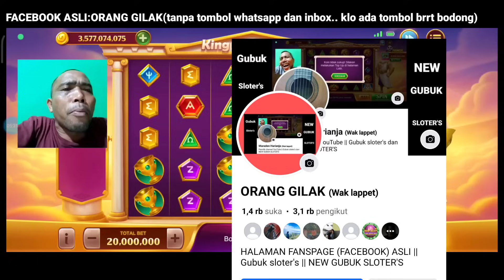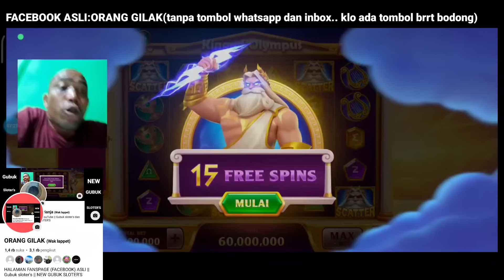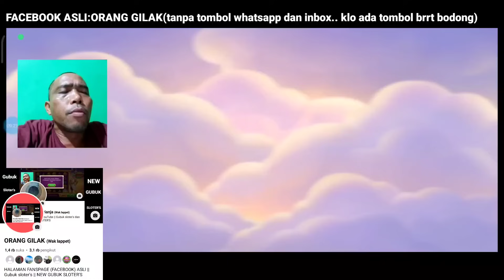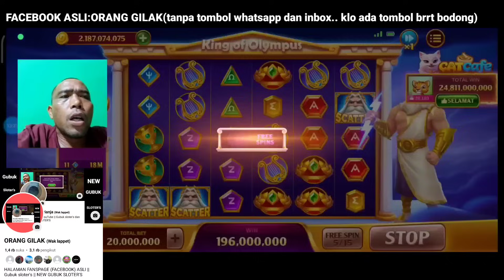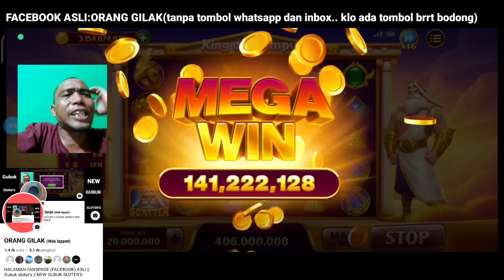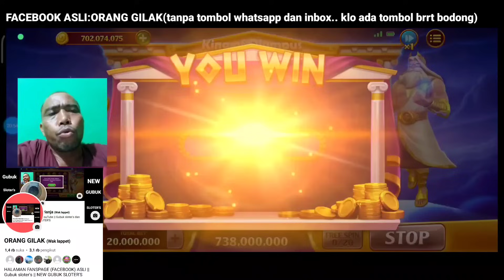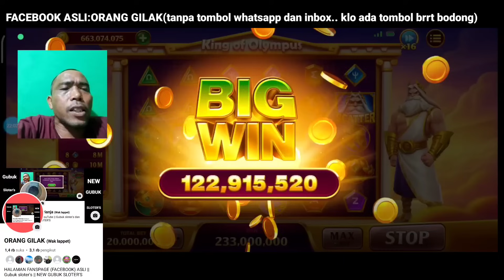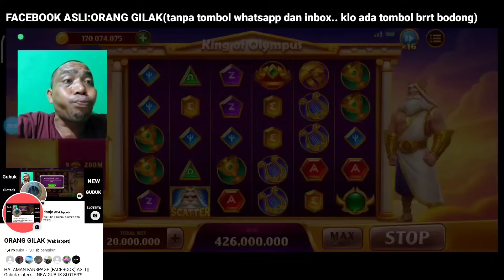TUMBEN!! DURASI PANJANG